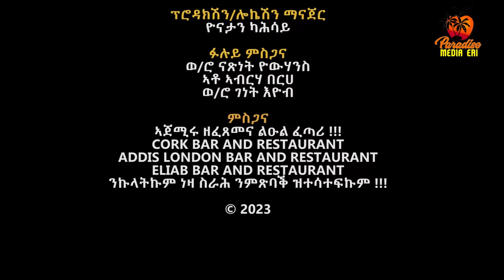New Eritrean Series Movie Beja- By Eng Misgun Abraha- Part 51 -ተኸታታሊት ፊልም-በጃ- ብምስጉን ኣብርሃ-51 ክፋል-2023